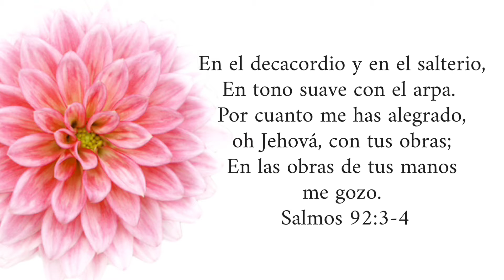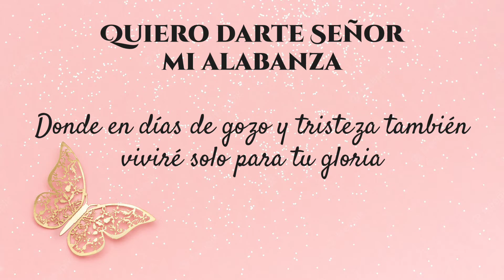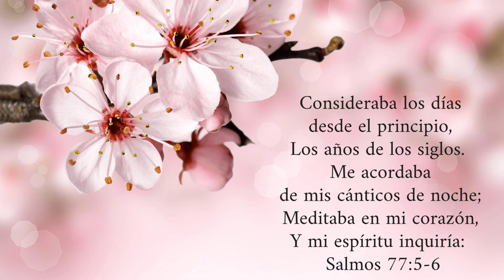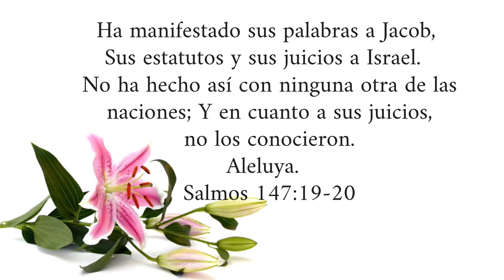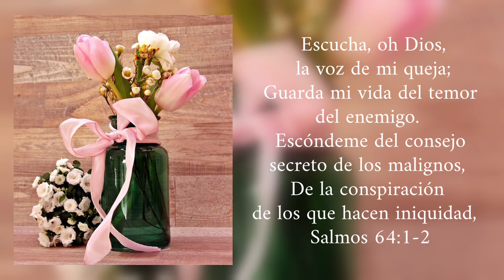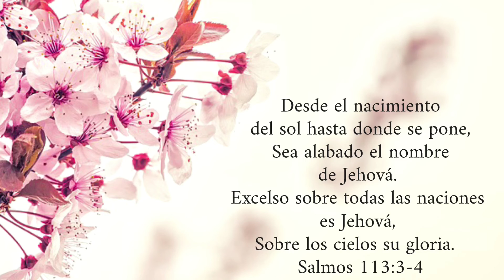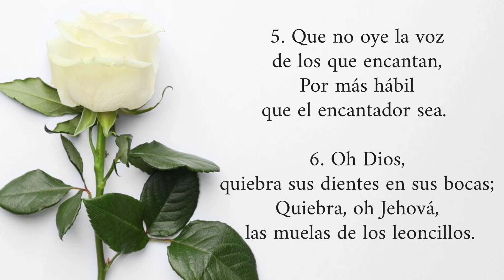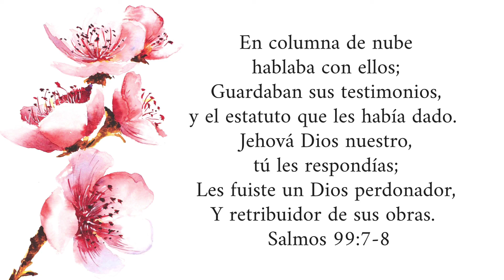1 Hora de Música 🎶 y Salmos | Agosto 16, 2022